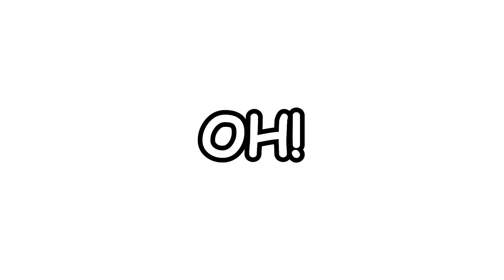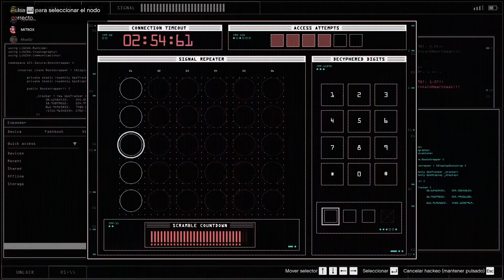LADRONES GRACIOSOS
HELL YEAH!!